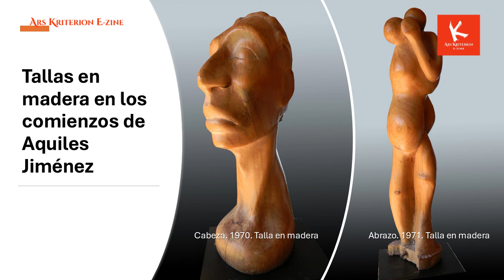AQUILES JIMÉNEZ ARIAS: Travesía cósmica (Entrevista)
La impronta telúrica y atávica del escultor costarricense, Aquiles Jiménez Arias (Heredia, n. 1954), está fundada en una investigación técnica y conceptual de casi seis décadas que le ha permitido adentrarse en obras técnicamente depuradas con base en una relación simbiótica entre lo cósmico y lo orgánico.
El crítico de arte, Juan Carlos Flores Zúñiga (AICA), entrevistó al artista para el VLOG Ars Kriterion E-Zine No 106-24 sobre su indagatoria, proceso creativo y planteamiento conceptual creando obras tridimensionales con una indiscutible calidad técnica y proyección internacional.
Esta entrevista fue grabada en el taller del artista ubicada en Concepción de San Rafael de Heredia, Costa Rica, el 21 de setiembre, del 2024, y y su producción audiovisual estuvo a cargo de Orietta Oreamuno Gómez.